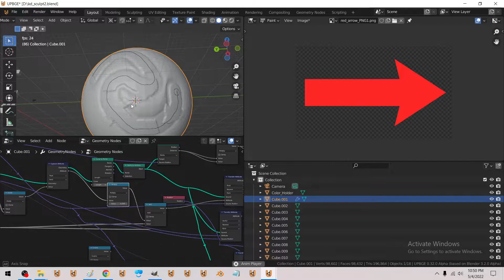Surface 2d Curve flow - "Proof" of image texture scuplting using curves